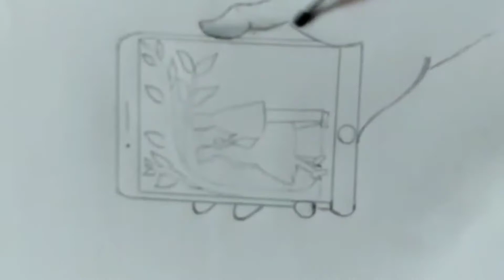How to draw Romantic couple under love tree || Valentine's day drawing